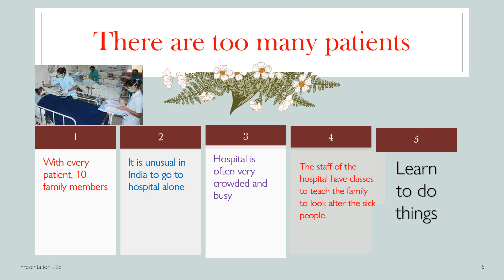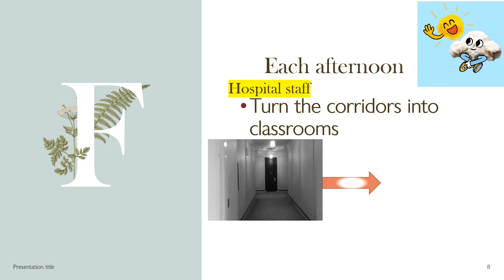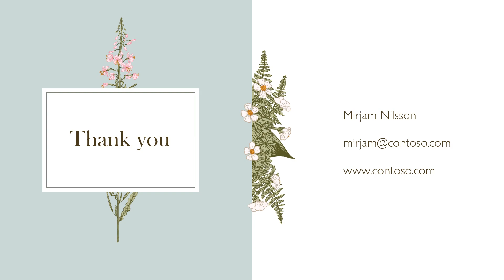Connect 5 , unit 8 lesson 3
It is for all students and adults who who wnat to learn English Language. Hope you enjoy it